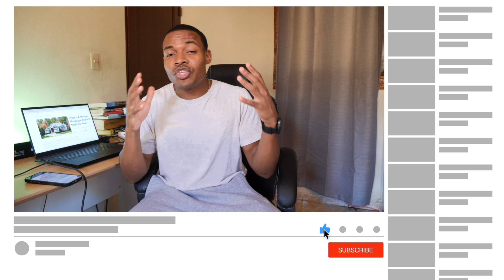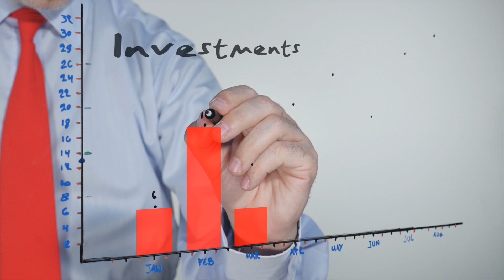Rich Vs Poor Mindset | 3 Ways To Escape Being Broke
The cool thing about money is that money is green and it doesn’t have any stereotypes, the people that have it may have some, but money on its own is just paper.

I realized early one, that if I did what someone else did, I should get similar results, but if I wanted what someone else had without doing what they did, then I shouldn’t expect anything.

Its like farming, one guy plants and he harvest, the other guy looks at the harvest but never plants, nothing is going to change.

FOMO

I have a friend that we started to learn about investing around the same time

I had a business and he had a job, but I had a lot less time than he did

But he was in a big rush

Poor Mindset:

Everytime we spoke he would tell me about some get rich thing

Forex trading, buying bitcoin, buying an ipo and whatever else was hot

And I couldn’t wrap my head around why kept doing it

I gave him advice but he never listened

5 years later: this a real story

I’ve been investing into my boring index funds

And his had to restart his investment a lot of times

And I asked him, you’ve been messing up for 5 years, that’s enough, how much more do you need fail

It finally clicked for him:

Rich people invest their money into things they understand and take advantage of every good opportunity

And poor people are always afraid of missing out and end up putting their money into garbage

Sometime a few make a lot of money but most don’t

Keeping Up with Broke People

I had this mindset too

If my friends got a game, I would want that game

If they got some nice clothes, I would want the same sneakers

And then when you grow up these games get a lot more stupid

Here how:

Your friends go to college, so do you $30k in loans

Your frineds bought a house, so do you 30 year mortgage

Your frined drives a nice car, so do you, 500 per month

Rich People go against the crowd not with it

They buy used cars

They don’t get into a bunch of debt

And they buy houses they can afford

Everyone was surprised when I paid cash for my house and my car

But people didn’t understand I was living on less than 1k per month

Spending less 10% of my income

And investing like a mad man

The rich don’t care about looking rich

Getting into debt to get Rich

Poor people are always in a rush

And that’s a big mistake

They tend to think short term

Here is an example:

I want to get rich in 10 years

When the average millionaire is in their 50s

I know people that borrow hundred of thousands of dollars to get some passive income in real estae

Because they just want to use OPM

And they saw someone on the internet talking about it

But they don’t see the countless people that end upside down playing that game

Victim mentality

Whatever man can achieve man can achieve

I am not smart

I not special

None of that matter